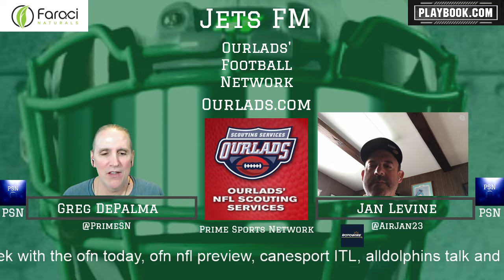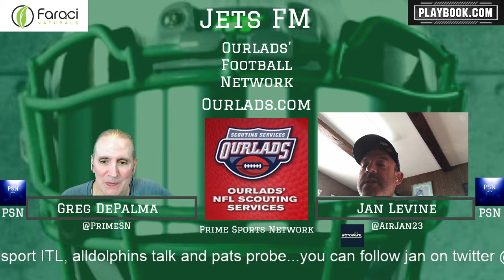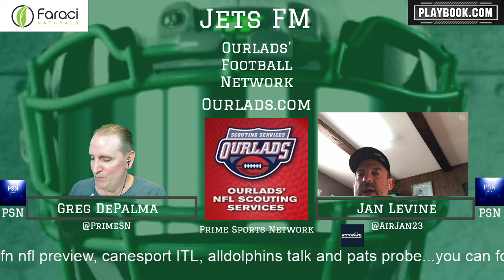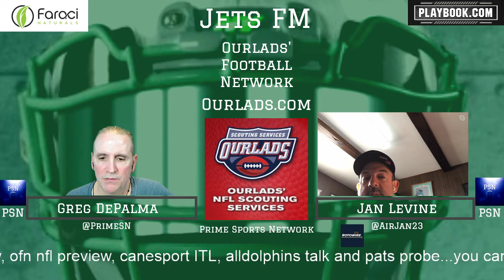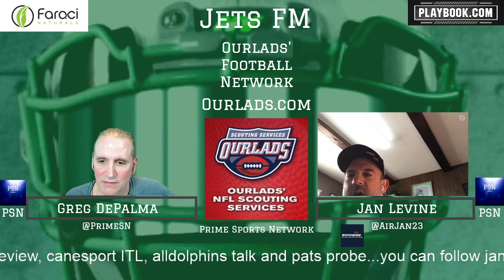Jets FM (11/2; Chiefs loss)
New York Jets: Greg and Jan recap the Jets eighth straight loss as the talent gap between the Super Bowl champs and the Jets was as big as expected. For additional football coverage you can go